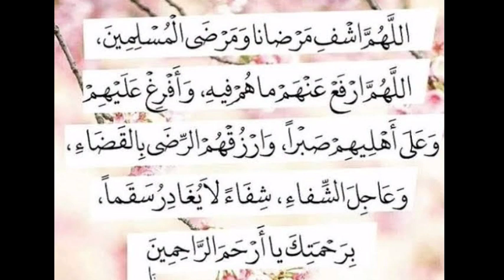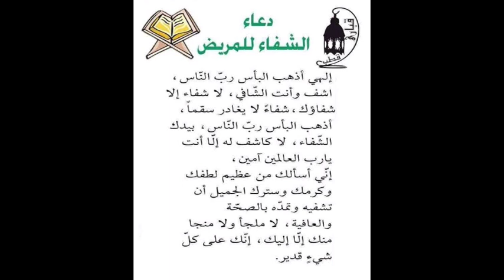رموز تبشر بالشفاء للمريض في المنام رموز تدل على الشفاء من المرض فى الحقيقة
رموز تدل على الشفاء من المرض الروحي
رموز تدل على شفاء المريض في المنام
 رموز الشفاء لابن سيرين , رموز تدل على الشفاء من المرض الروحي , رموز تدل على شفاء المريض